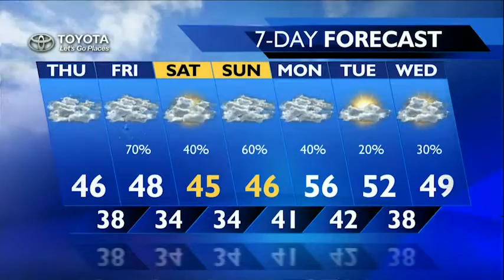Evening Forecast for February 10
KXLY4 Chief Meteorologist Kris Crocker has your Evening Forecast for February 10.